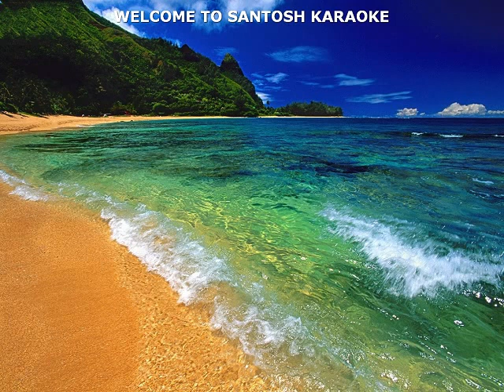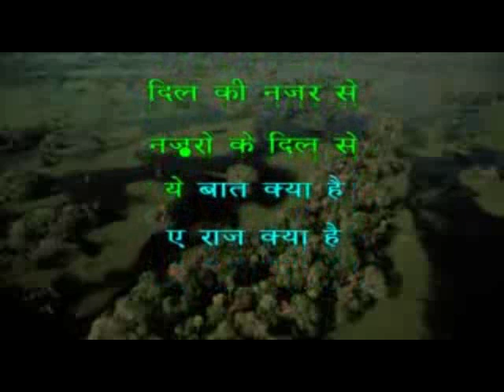443 Dil ki nazar se nazaron ki -Anari-Mukesh & Lata Mangeshkar karaoke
443 Dil ki nazar se nazaron ki
Movie/Album:  Mukesh